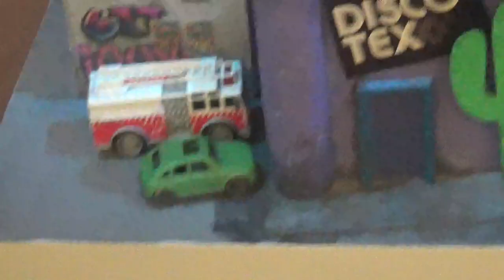Museo 31 Minutos parte 3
Santiago Centro Santiago de Chile Centro Cultural La Moneda 4 de Febrero 2024